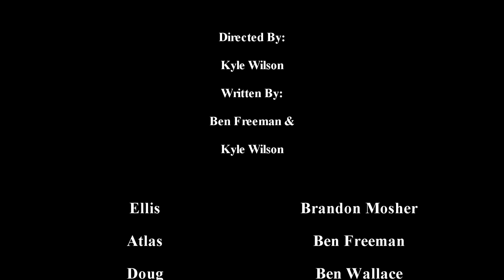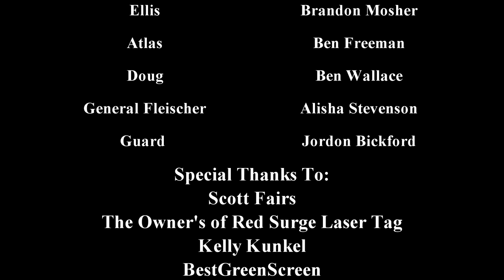War Camp Part I- Short Film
Three soldiers are captured during battle and sent to a German war camp.